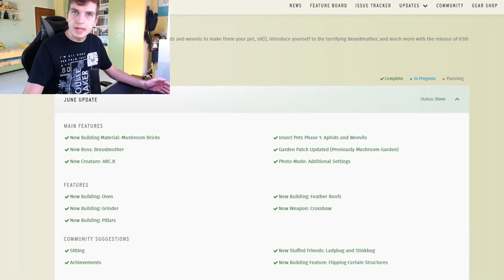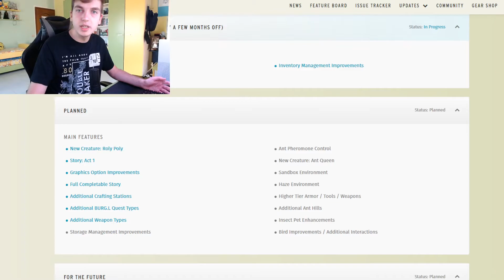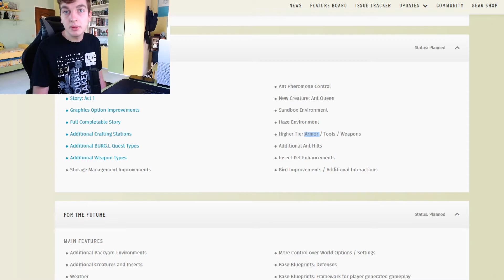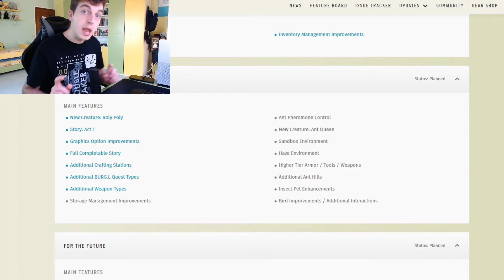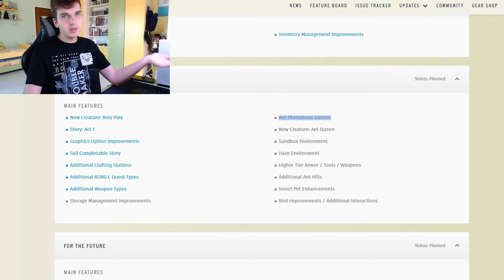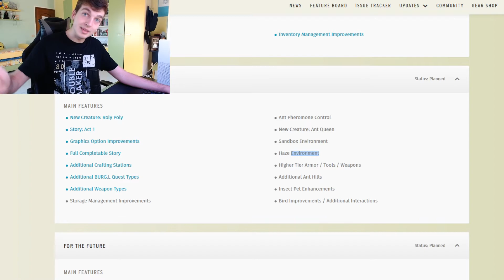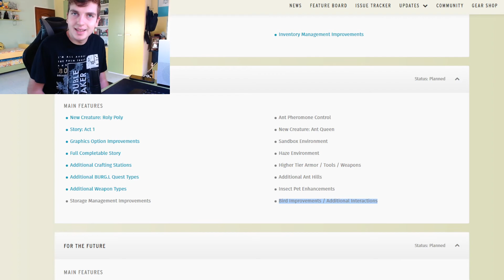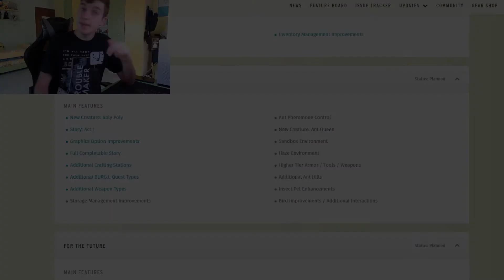{Grounded News} - UFFICIALE AGGIORNAMENTO! Data di uscita, contenuti e molto altro..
🐛🦗Commento
Finalmente abbiamo qualcosa per le mani, il prossimo aggiornamento è dietro l'angolo e ci aspetta con grandi sorprese

🐝Segnalazione
• Dettagli del problema
• Gamertag (Nome del tuo account Microsoft)
• Giocatore singolo, Multiplayer o Entrambi (?)
• Piattaforma (Xbox, PC)
• Versione (Game Pass, Microsoft Store, Steam)
• Clip o screenshot del problema (Preferiamo una clip)